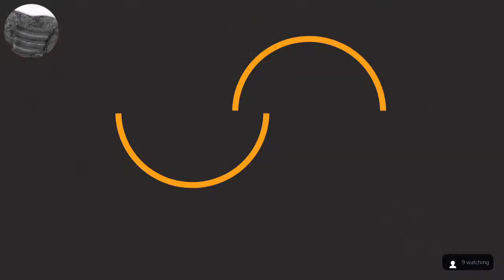🔴 𝔼𝕟𝕕 𝔾𝕒𝕞𝕖 ℙ𝕧ℙ | 𝔻𝕚𝕧𝕚𝕤𝕚𝕠𝕟 𝟚 👽